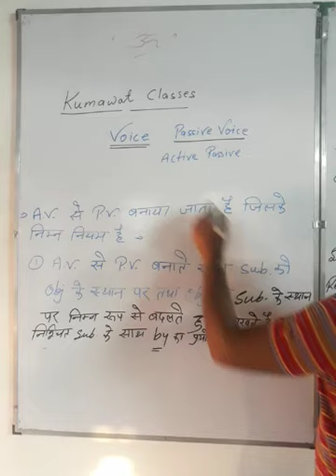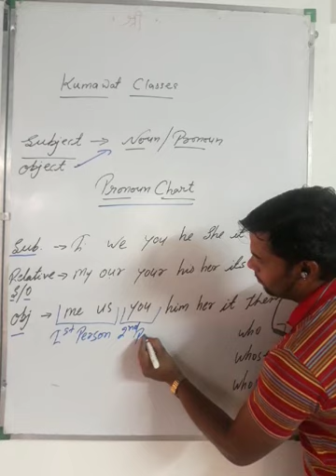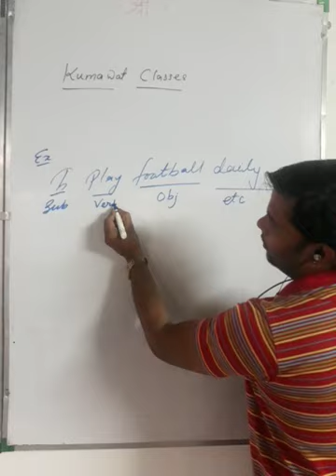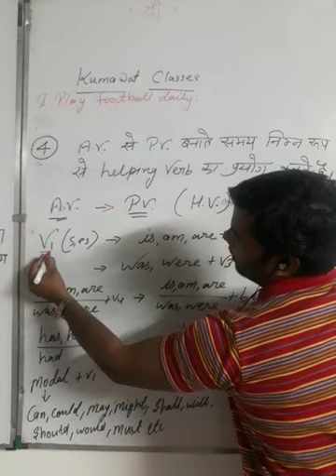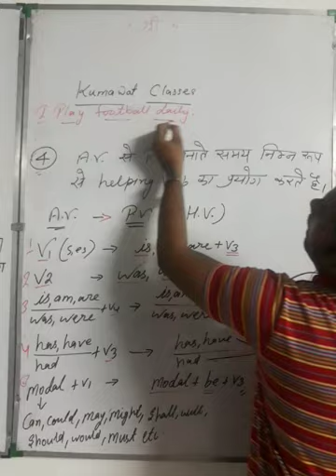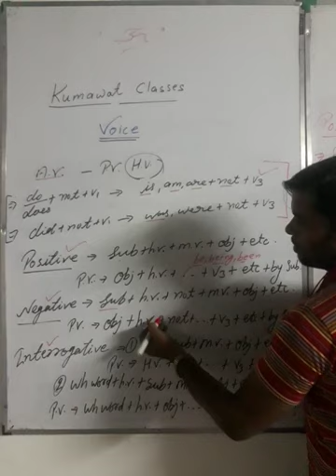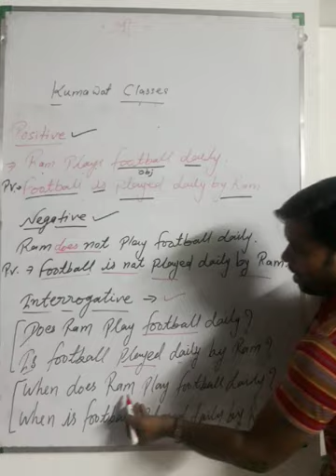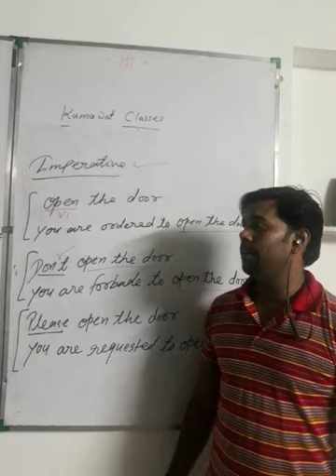VOICE (English Grammar)